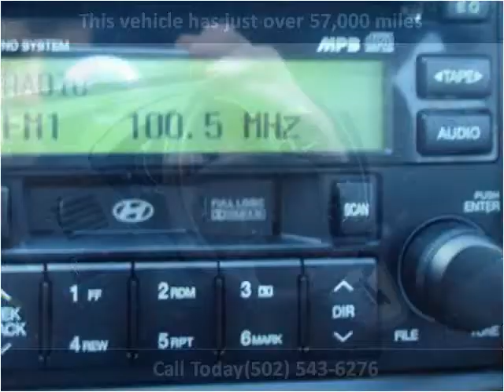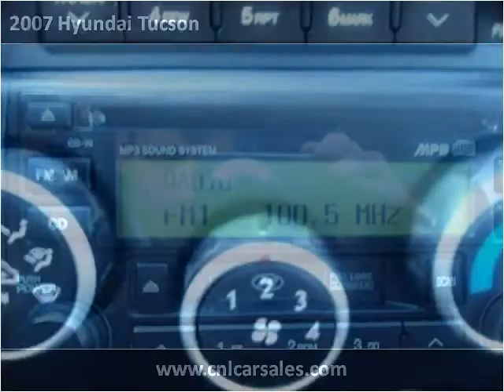2007 Hyundai Tucson Used Cars Shepherdsville, Mt. Washington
This 2007 Hyundai Tucson is available from Craig and Landreth Cars - Shepherdsville.